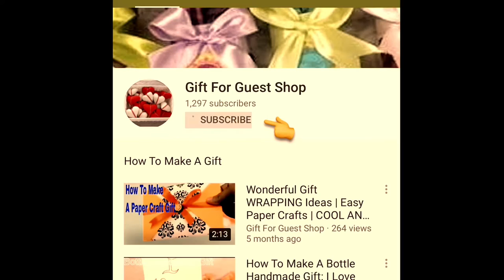DIY ART FRUIT: HOW TO MAKE YELLOW 🍌 BANANA 🦆 DUCK 🚘 CAR|Art In Banana Yellow Duck Car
Today, the gift for guest shop has delightful to present to you about DIY ART FRUIT: HOW TO MAKE YELLOW 🍌 BANANA 🦆 DUCK  🚘 CAR|Art In Banana Yellow Duck Car | Fruit Carving Garnish
▌►Other Recommendations, Youtube Creative Common Licenses, and Credit Youtube Channel For DIY ART FRUIT: HOW TO MAKE YELLOW 🍌 BANANA 🦆 DUCK  🚘 CAR|Art In Banana Yellow Duck Car | Fruit Carving Garnish
Credit Youtube Channel for partial clip edition: ItalyPaul - Art In Fruit & Vegetable Carving Lessons--Title: Art In Banana Yellow Duck Car | Fruit Carving Garnish | Banana Garnish (Italypaul). Published on Nov 25, 2014.